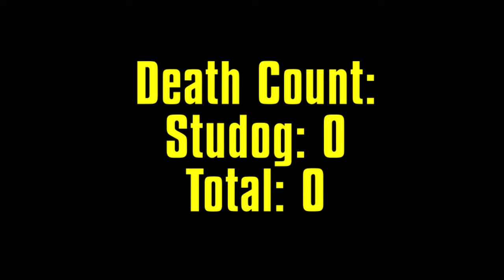Borderlands: The Pre-Sequel #30 - Ton of Loot!!!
Hi Studog here and I am playing Borderlands The Pre-Sequel and this is the Thirtieth Episode and I hope you enjoy this video and hope you Like Favourite Subscribe and Comment for More videos!